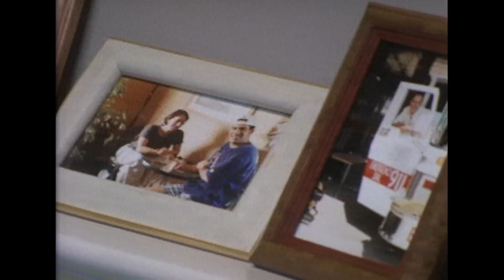Shiver - Paranormal Documentaries: The Unforgiving Pact With the Devil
Since the beginning of time man has been obsessed with fire, those who can control are admired and revered. But as comforting as fire can be, it is often merciless and destructive. Any attempt to tame the beast means walking a tightrope between the warmth of the living and the cold of the dead.